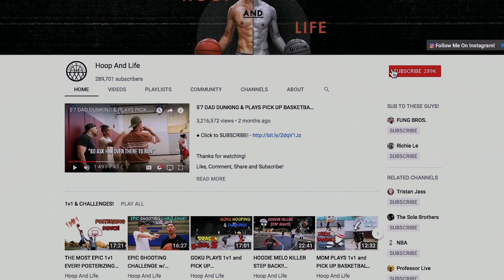How HypeBeasts Play Basketball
"The HypeBeast Hooper"
w/ Hoop & Life aka @nellynelchan on IG

Shoutout to WynnBros for the edit!